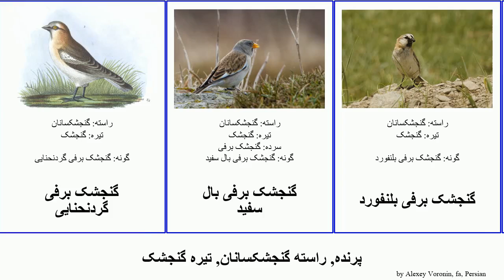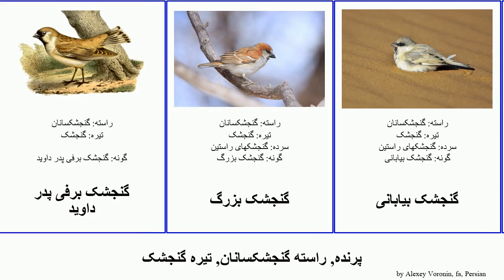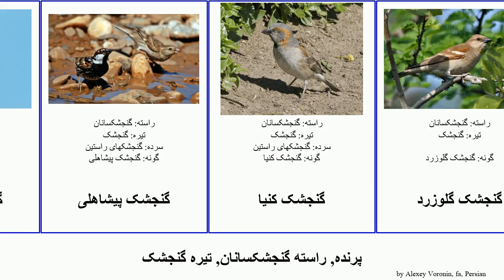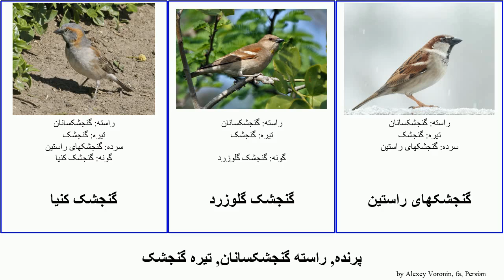پرنده, راسته گنجشکسانان, تیره گنجشک برفی صخرهای bird جولای طلایی خونگرم درختی گنجشکهای حنایی جنوبی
پرنده راسته گنجشکسانان, تیره گنجشک.
bird of Order Passeriformes Family Passeridae, language: fa.

جولای خونگرم کلاهخاکستری
جولای خونگرم کلاهسیاه
جولای دمحنایی
سهره رنگینکمان
چشمسفید دارچینی
گنجشک
گنجشک ایاگو
گنجشک ایتالیایی
گنجشک برفی دمگاهسفید
گنجشک برفی گردنحنایی
گنجشک برفی بال سفید
گنجشک برفی بلنفورد
گنجشک برفی تبتی
گنجشک برفی هنری
گنجشک برفی پدر داوید
گنجشک بزرگ
گنجشک بیابانی
گنجشک تاغ
گنجشک حنایی
گنجشک حنایی
گنجشک خانگی
گنجشک خرمایی
گنجشک درختی
گنجشک دماغه
گنجشک رودخانهای
گنجشک سرخاکستری جنوبی
گنجشک سرخاکستری شمالی
گنجشک سقطرا
گنجشک سواحیلی
گنجشک سوینسون
گنجشک سیند
گنجشک سینهسیاه
گنجشک شلی
گنجشک صخره
گنجشک صخرهای خالزرد
گنجشک صخرهای گلوزرد
گنجشک صخرهای درختی
گنجشک صخرهای کمرنگ
گنجشک طلایی سودان
گنجشک طلایی عربی
گنجشک عبد الکوری
گنجشک نوکطوطی
گنجشک پشتساده
گنجشک پیشاهلی
گنجشک کنیا
گنجشک گلوزرد
گنجشکهای راستین
گنجشکهای صخره